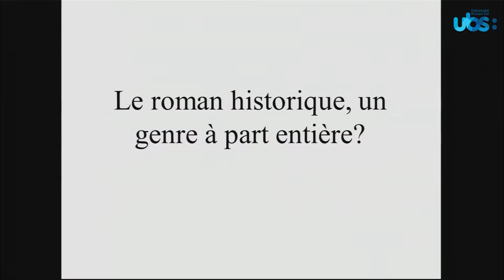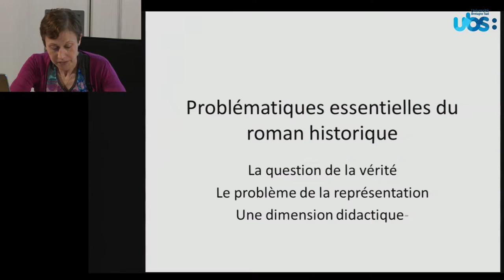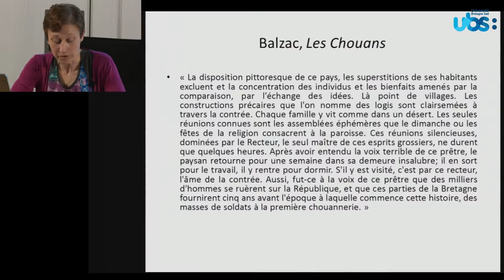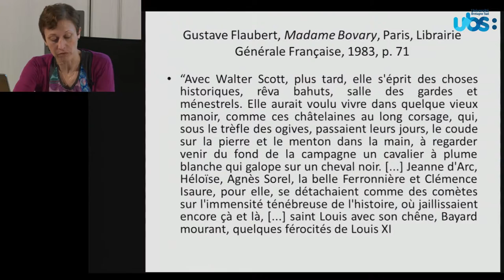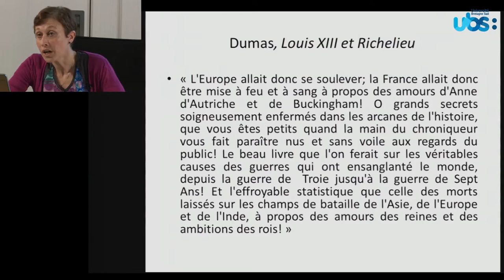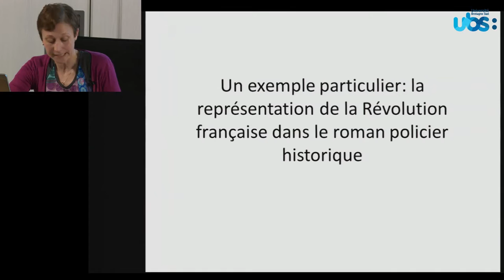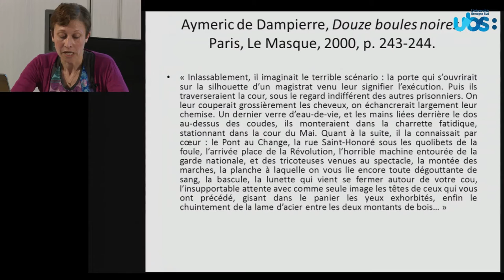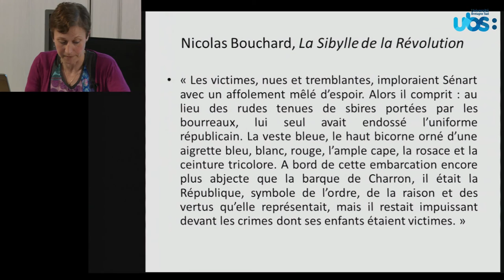Les Mardis de la Recherche : Le roman historique par Isabelle Durand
Sous-genre romanesque inventé par le romantisme et promis à un vaste succès, comme en témoigne sa présence massive dans la production contemporaine, le roman historique en tant que genre ne manque pas de soulever des questionnements intéressants sur le rapport au roman en général, à l'historiographie, à la fiction. Entre stéréotypes et philosophie de l'histoire, il propose une approche spécifique de notre passé.